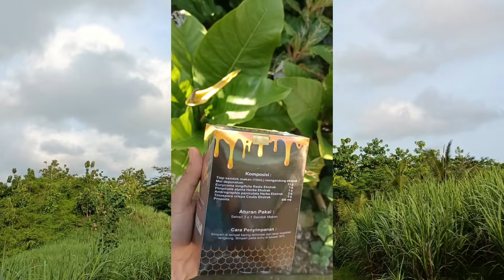Mzippro kemasan terbaru || Eko herbal